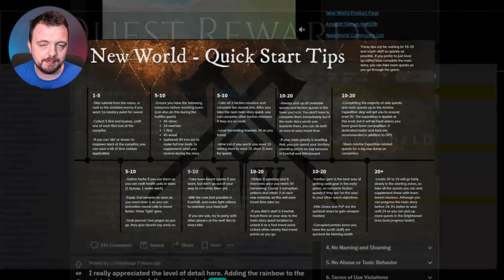New World Solved But Is Josh Strife Hayes Wrong?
New World is a massively multiplayer online role-playing game (MMORPG) by Amazon Game Studios. Set in the mid-1600s, players colonize a fictional land modelled after colonial America in the Atlantic Ocean. The game will be using a buy-to-play business model, meaning there will be no monthly mandatory subscription fee.